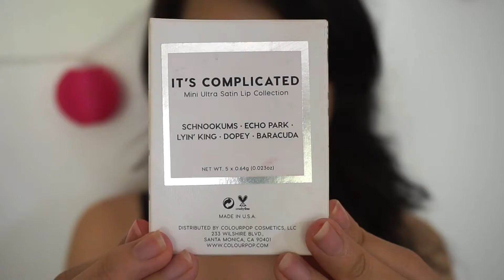Swatch set son mini của Colourpop - It's complicated | Ha Mac